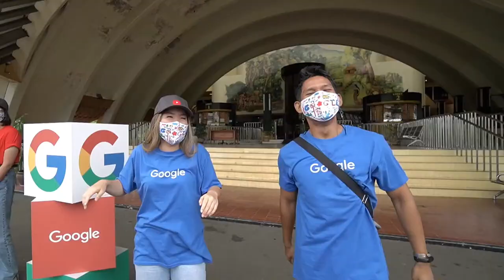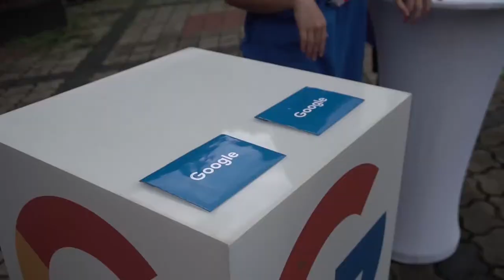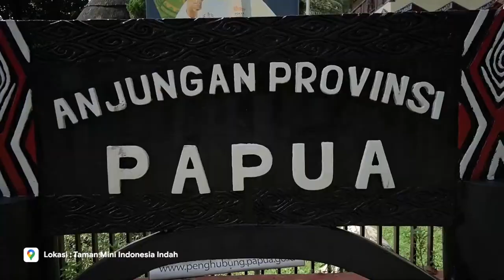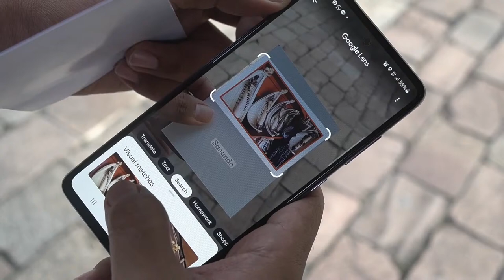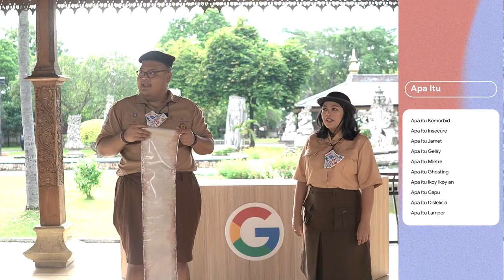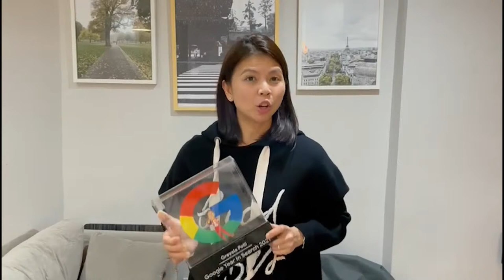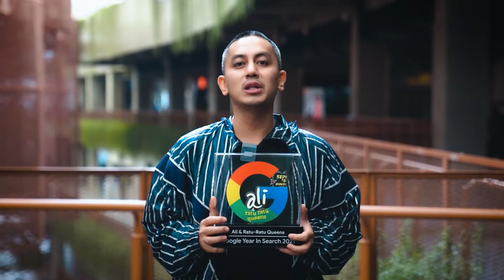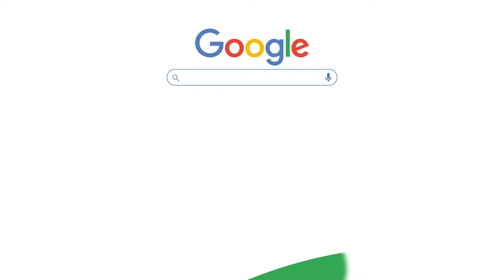Year In Search 2021: Apa yang Indonesia telusuri sepanjang tahun ini?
Lebih dari tahun sebelumnya, 2021 adalah tahun ketika seluruh dunia mencari cara untuk pulih dan bangkit dengan lebih kuat lagi. Hari ini Google mengumumkan Year in Search 2021 yang menawarkan informasi dan perspektif unik tentang momen dan tren tahun 2021 berdasarkan penelusuran yang dilakukan di Indonesia. Year in Search 2021 menggambarkan topik apa saja yang trending di Indonesia sepanjang tahun ini dan mengalami peningkatan dalam periode yang berkelanjutan sepanjang tahun dibandingkan dengan tahun sebelumnya. Daftar Year in Search 2021 ini tidak disusun berdasarkan tingkat popularitas penelusuran.

Jangan lewatkan livestream 'Year In Search 2021' yang akan diwarnai oleh beragam pengisi acara seru dari Reza Chandika, Nastasha Abigail, Diskoria, dan sederet bintang tamu seru lainnya!